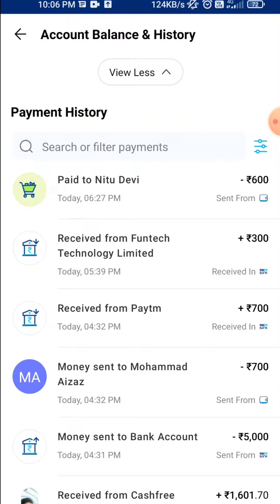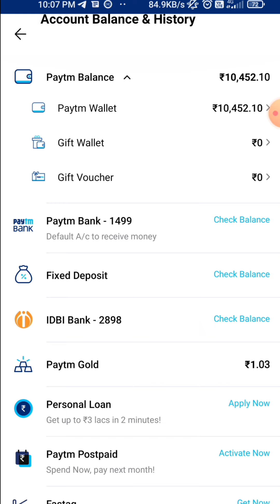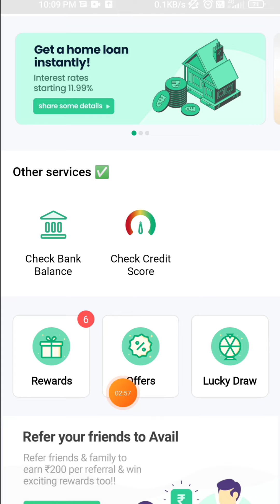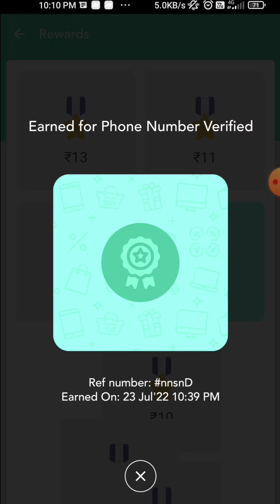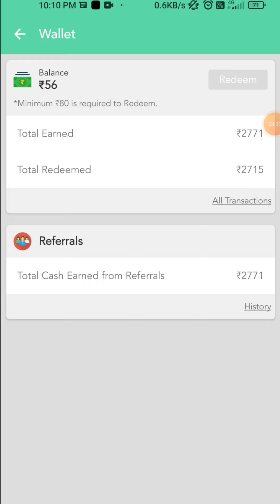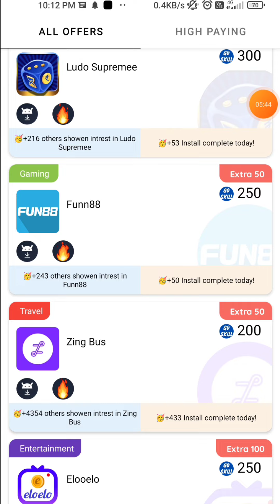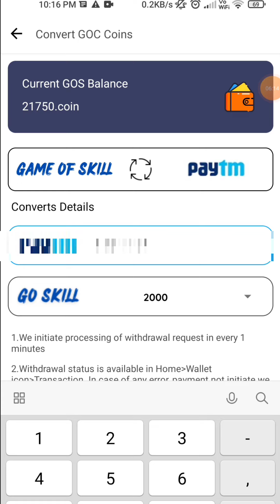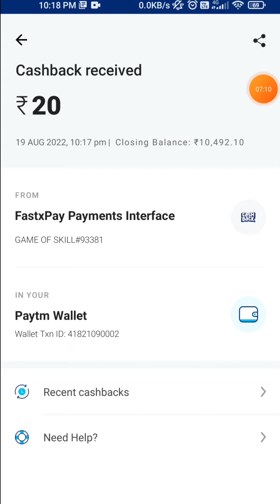Scratch And Win Best Earning App || 1 Scratch Upto ₹20 Earn